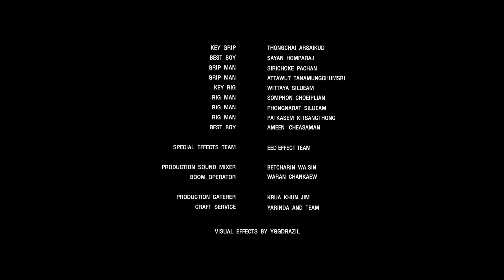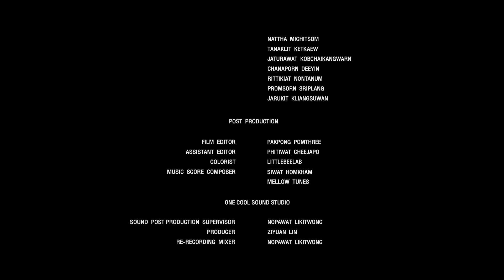[LIVE-ACTION] FEARLESS | Garena Free Fire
พบมหึมาความมันส์ ในภาพยนตร์เรื่องใหม่ ต้อนรับปี 2022 🔥
แอคชั่นจัดเต็ม กับเทคนิคการถ่ายทำแบบ Long Take
พร้อมการเล่าเรื่องที่ดุเดือด แบบที่ไม่เคยมีมาก่อน! 💥

✨ พี่ติ๊ก เจษฎาภรณ์ - พระเอกหล่อตลอดกาล
และพรีเซนเตอร์คนใหม่ของเกม Free Fire
✨ เนส - เด็กใหม่ที่ต้องพิสูจน์ตัวเองในศึกครั้งนี้
✨ ณอน - สไนเปอร์สุดแม่น มือดีสุดคม
✨ ลูอิส - ชาร์จเจอร์สุดแกร่ง ลุยเดือดทุกศึก

เผชิญหน้าทุกความกลัวไปพร้อมกัน ได้แล้วตอนนี้ 👊

สุดยอดเกมแอคชั่น เอาตัวรอดบนมือถือ!

ดาวน์โหลดได้เลยวันนี้บน iOS และ Android: